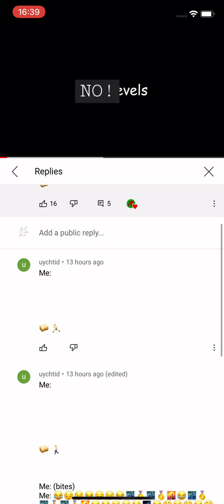Sandwich with poison be like: